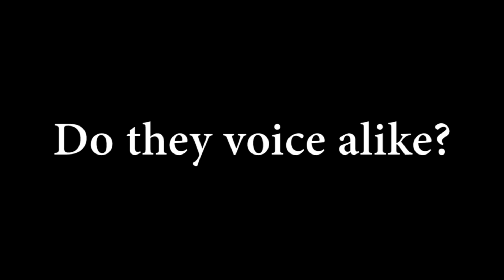［Eng Sub］Kanae seemed to feel good about having cleaned his room ［Nijisanji/Clips］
Demon Slayer
Kyojuro Rengoku
imitation
Vtuber